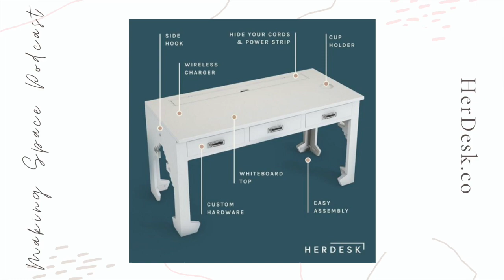Dana Bakich Herdesk Founder- Making Spaces Podcast Episode 19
I don’t know about you, but I think we all have those friends who make us believe the things we thought were out of reach or impossible are completely attainable, Dana Bakich is one of those people for me. Maybe it's because I have watched the musical Hamilton every day since it came out, but I think the world needs more people like Dana. People who see the unimaginable and are willing to figure out how to create it. She has a "not yet" mentality that makes you believe that you could create anything.

Dana is the founder of "Positive Equation"- a digital consultant for nonprofits, she also has worked on shows like American Idol and in marketing for large marketing firms. All of these different work environments has led her to her second business and passion, HerDesk. A sustainable and functional desk made by and for female entrepreneurs. It has been incredible to watch Dana dream and execute on that dream. Whatever Dana creates she always brings people into the story with partnership and a real desire to amplify the work of others.

The conversation with Dana highlights the gift of partnering with believing that you can create the thing you wish existed.

Episode Information
Editing by Steven Burnette from The Cult Popcast